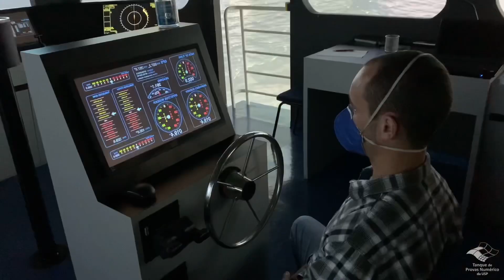Manobras no Cenário Futuro do Porto de Paranaguá